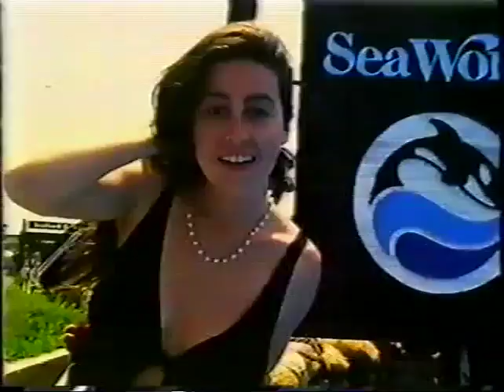1983 Wonder World "Seaworld"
One of the great joys of my life was shooting for 3 months for Simon Townsend’s Wonder World in 1983.
I got several trips away with them including Los Angeles and Fiji.  The fabulous Sheridan Jobbins has saved this episode which we shot at SeaWorld in San Diego when it was still OK to have a pet killer whale.